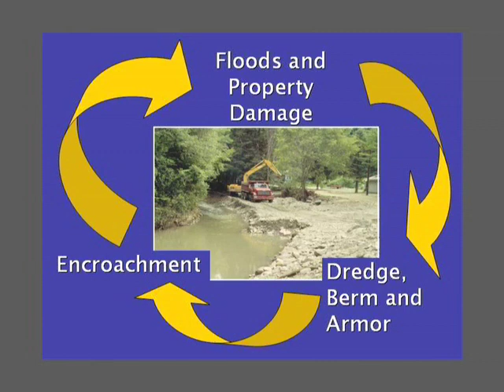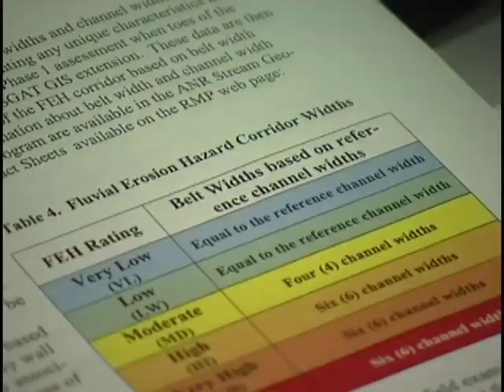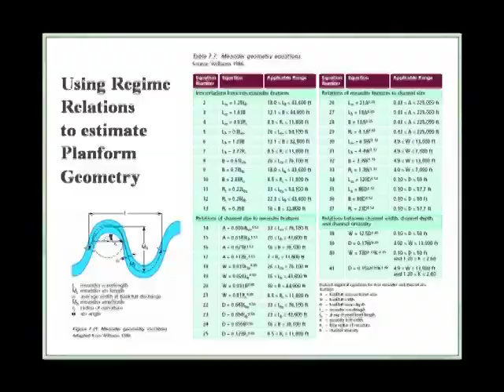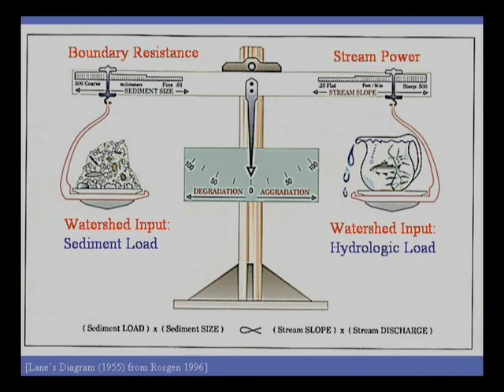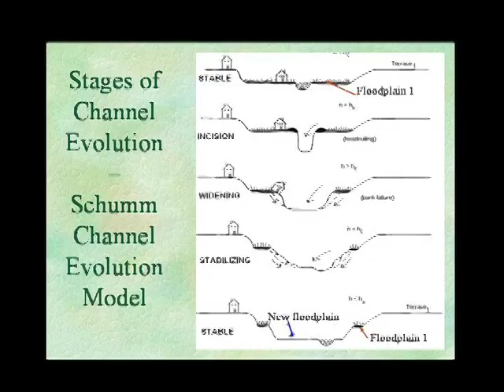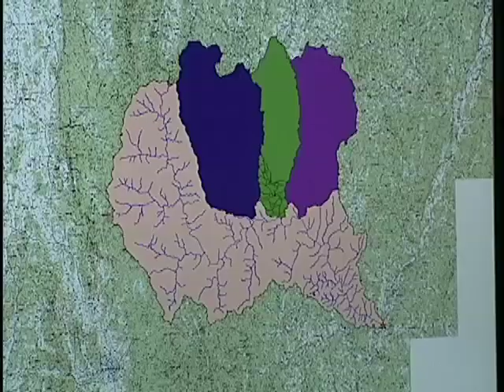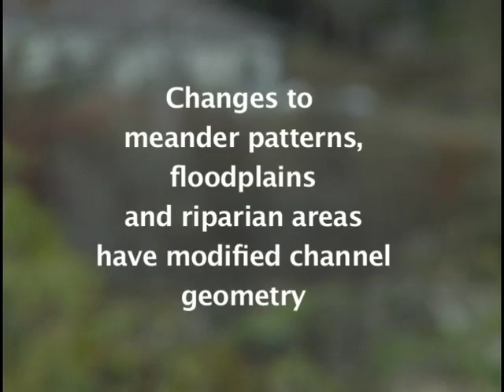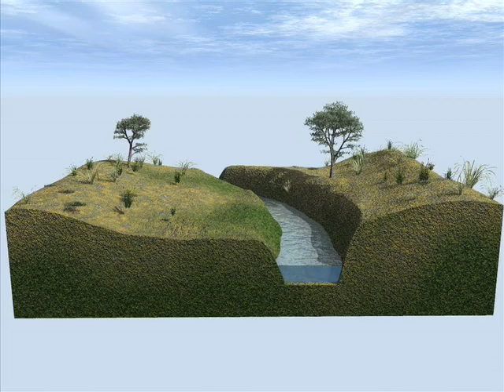River Dynamics, River Restoration, Mike Kline- Vermont Rivers Program.- by James Valastro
Mike Kline from the Vermont Rivers Program  (Part 2) gives an overview of River Dynamics.  This video was directed, filmed and edited  by James Valastro of South Burlington Vermont.  James Valastro has made many videos about river science and river restoration.